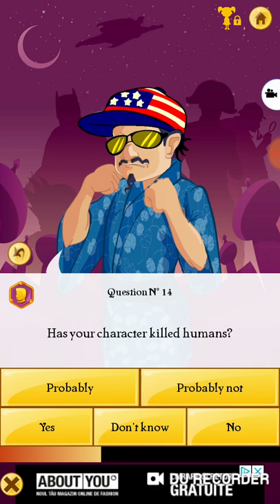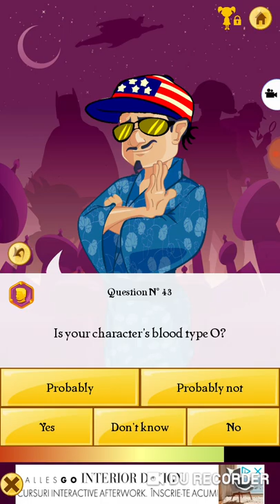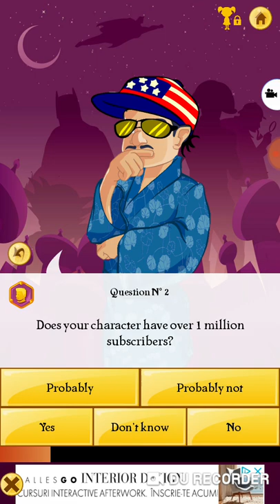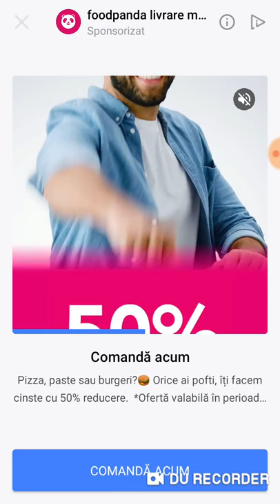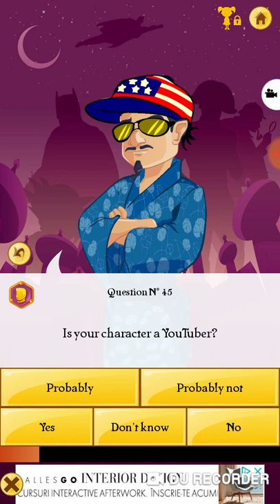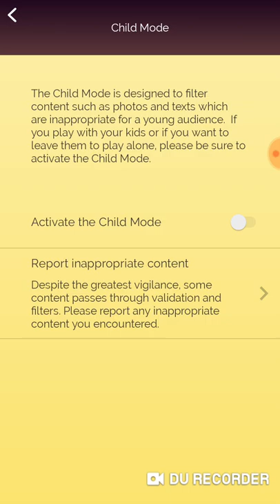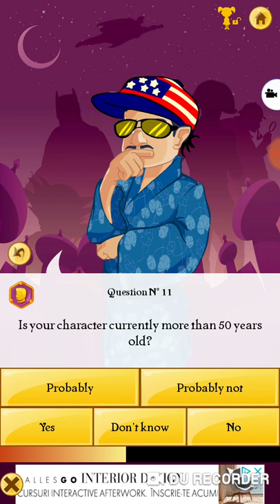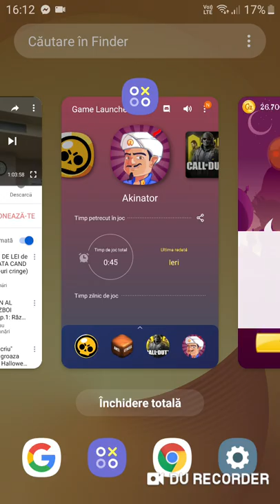L-am gasit pe Akinator!!!!!